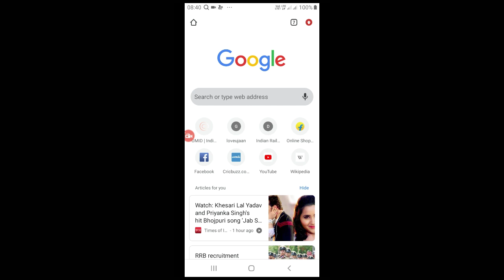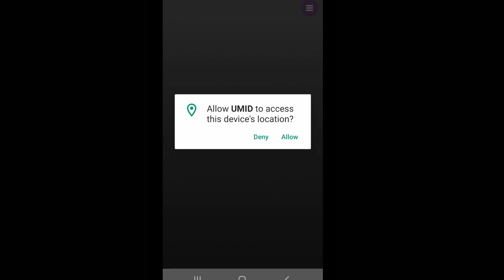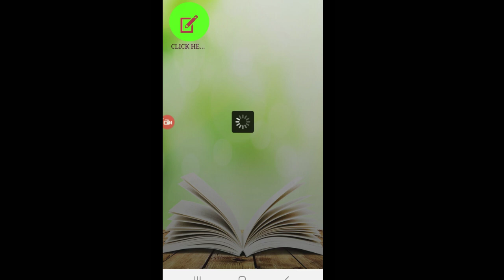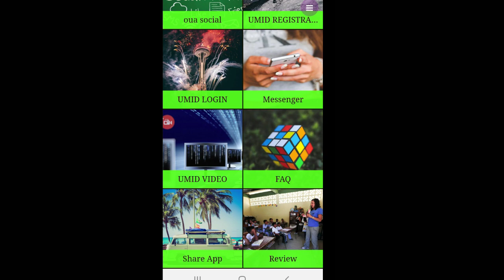UMID. APPS.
Dosto is video me mein aapko btane ha rha hu.
जल्दी करे
Social site  ous के आप अपने photo , video , status share ,कर सकते है , और  अपने दोस्तों को भी भेज सकते है

अपनी राय भी दे

i

My mic
My mobile stand
My lion head ring
My phone vivo v71;
My folding table;

Boya mic ;
My laptop ;
My Bluetooth;
My
SanDisk Ultra Dual 32GB USB 3.0 OTG Pen Drive

My headphone: Sennheiser CX 180 Street II In-Ear Headphone (Black), without Mic